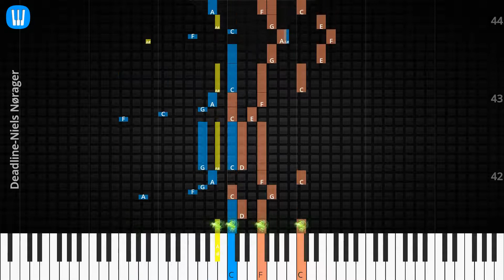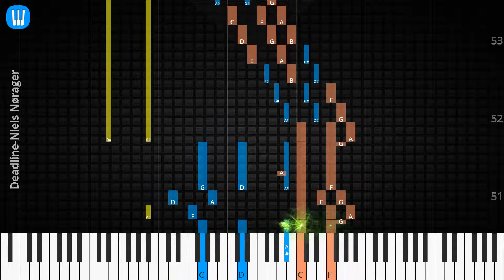🎹Deadline, Solo & Chord, Niels Nørager, Synthesia Piano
♫ Synthesia Piano Tutorial, Solo & Chord: Deadline, Niels Nørager

♫ Niels Nørager Piano Tutorial
♫ Niels Nørager Chord
♫ Niels Nørager Lyrics
♫ Niels Nørager Subtitle
♫ How to play Deadline
♫ Deadline Piano Chords
♫ Deadline Piano Easy
♫ Deadline Piano Difficult
♫ Deadline Piano Cover
♫ Deadline Piano Remix
♫ Deadline Piano Tutorial
♫ Deadline Notes
♫ Deadline Piano Tiles
♫ Deadline Easy Slow
♫ Deadline Academy Piano